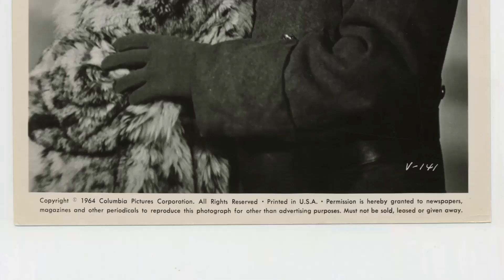Albert Finney: Calling All True Fans: Don't Miss Out on These Surprising Insider Facts!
Step into the mesmerizing world of Classic Hollywood with Albert Finney, a trailblazing star who captivated hearts on and off the screen. 🌟

From their first breakout role to their everlasting legacy, we'll traverse the milestones of Albert Finney's remarkable journey. 🎥

Join me as we pay tribute to Albert Finney's artistry and the indelible impact they left on cinema history.

🌠 Lights, camera, and let's celebrate the magical era of Classic Hollywood with Albert Finney as our guiding luminary! ✨🎭
Filmography: